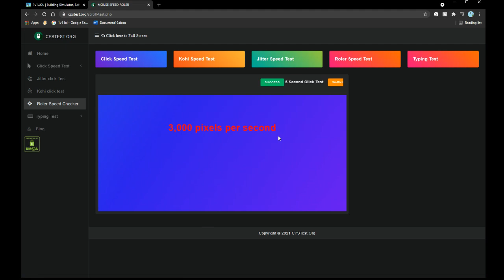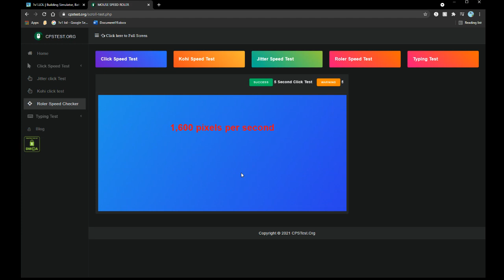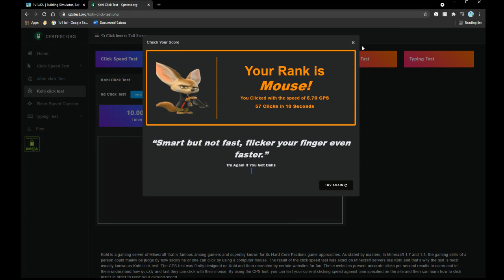Jelly Comb mouse review!!